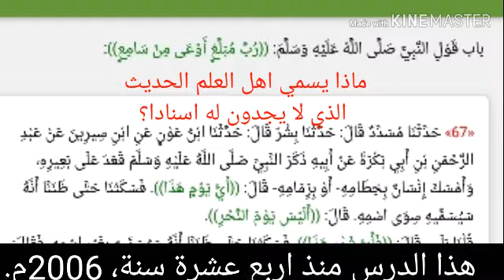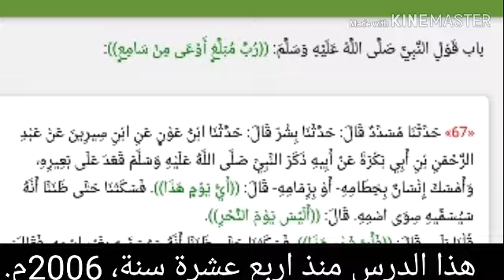ماذا تفيدكلمةرُبَّ في اللغة و ماذا يقصد العلماء بعبارة لا اصل له؟، للشيخ سفيان عايش حفظه الله تعالى.